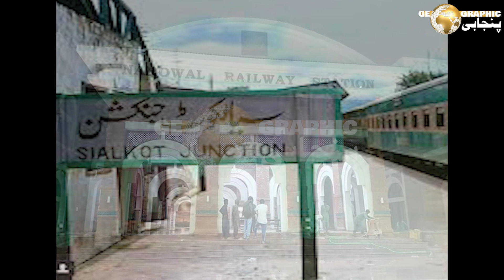Rishi Sunak Biography | Who is Rishi Sunak | Rishi Sunak Prime Minister | 2022 | Geographic Punjabi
Rishi Sunak Biography
Who is Rishi Sunak | Rishi Sunak Prime Minister
Research & Voice: Yousaf Punjabi
Edit: Rawal Murad
History of Amazon Jungle